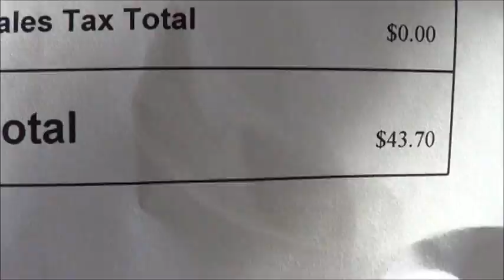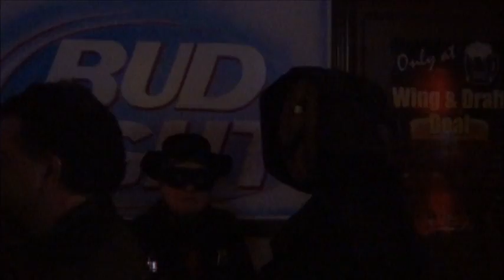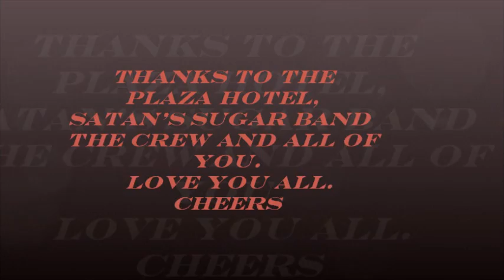duct tape girl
crazy halloween bash and some scrap.